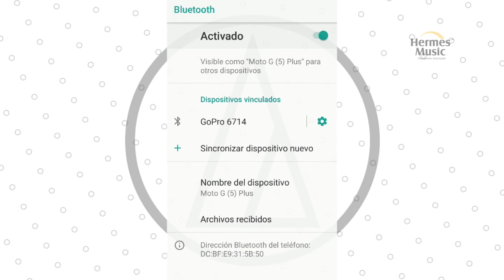Review ATH-M50xBT Audio Technica Audífonos Bluetooth (En Español)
El ATH-M50xBT aprovecha el legendario sonido con calidad de estudio del ATH-M50x para ofrecer una estimulante experiencia de audición inalámbrica, con una excepcional claridad y con graves profundos y precisos.